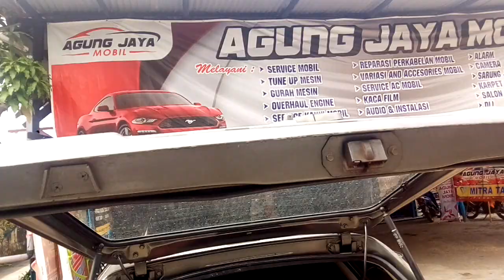shock bagasi mobil lemah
shock bagasi lemah ?..
  siapkan alat sperti di vidio,, lalu getok pelan aja dan pas di posisi yg sama dngn di vidio...